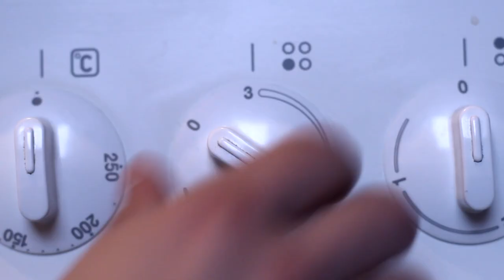Incandescence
"Il existe certaines idées dont on ne peut se défaire. Elles sommeillent perpétuellement au fond de notre tête. Elles nous obsèdent, nous tracassent sans jamais disparaître. On aimerait les voir se réaliser, les rendre réelles mais nous avons trop peur de la défaite. Qu’arriverait-il si l’on osait ? Qu’arrivait-il si l'on essayait ? "

Date de sortie : 2017
Durée : 9:01
Langue : Français
Acteurs : Wylliam Lach
Réalisateur : Wylliam Lach
Scénariste : Wylliam Lach
Catégorie : Thriller, Portrait